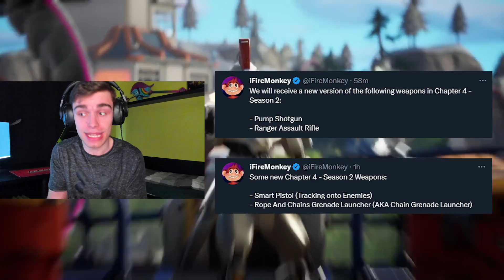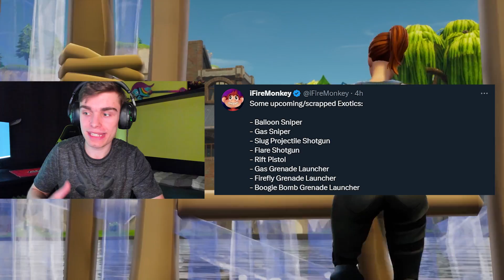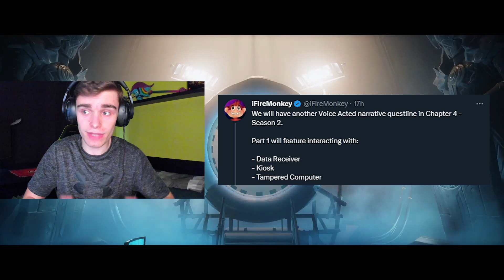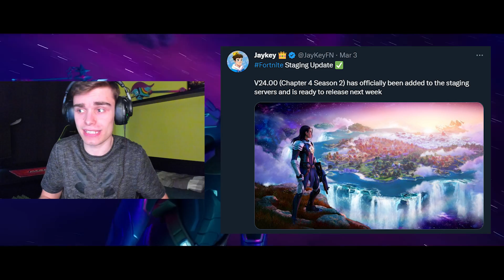PUMPA JE ZPÁTKY VE FORTNITE! (SEASON 2 CHAPTER 4)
💚 SAC: PAJUS4